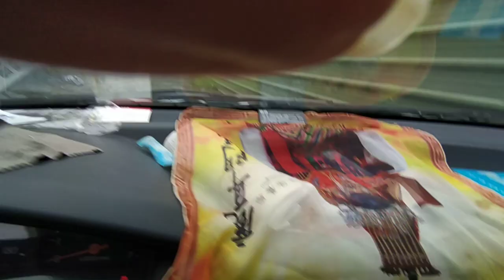VID_20231017#生命力很旺盛 的#榕樹 根系成長情形 (4)